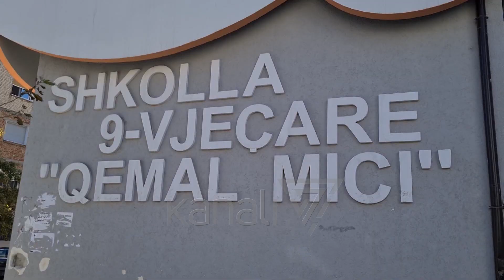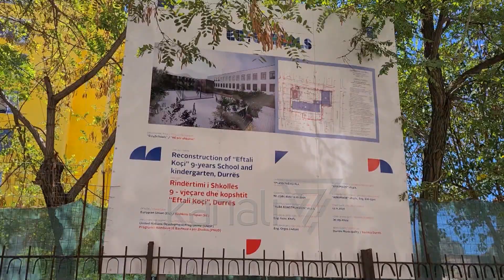DURRËS, MËSIM NË SHKOLLA PRITËSE. NXËNËSIT VUAJNË PASOJAT E TËRMETIT - News, Lajme - Kanali 7